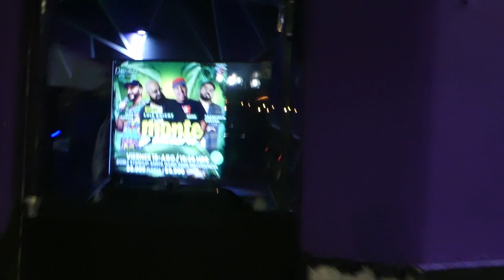Aspirantes StandUP: Capitulo #4 - Debe ser apellido FONZY...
Documental grabado con la intención de mostrar a gente sin ningún tipo de talento en la comedia, documentando la involución en su vida para volverse comediante profesional...